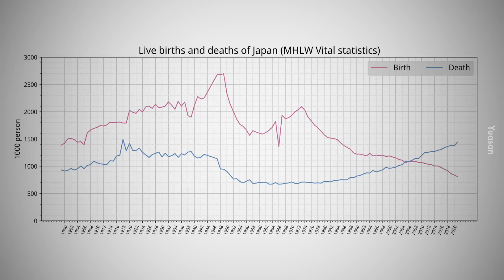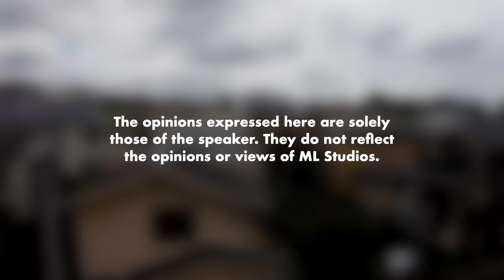Adakah Malaysia Patut Tiru Jepun Bagi Rumah Free?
Inilah masa untuk sahut Dasar Pandang ke Timurrrrr.